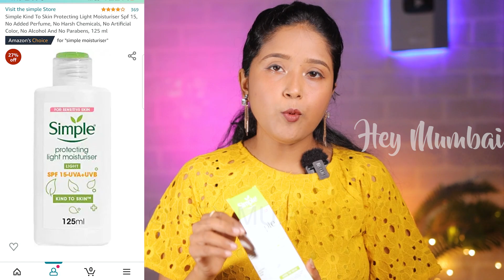Amazon Beauty,Skincare And Jwellery Under 700 Rs | Amazon Haul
in this video i am goint share my recent amazon haul where i show beauty,skincare and jewellery at affordable prices